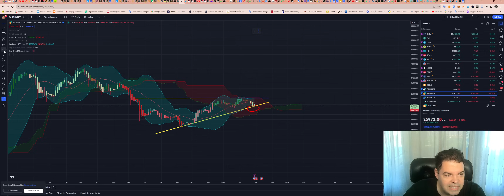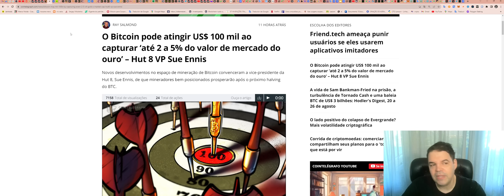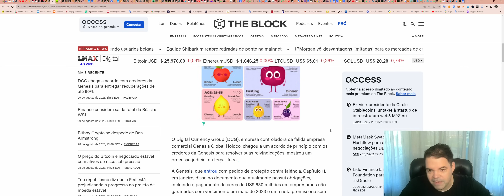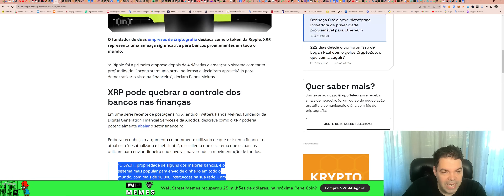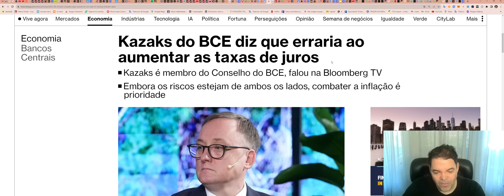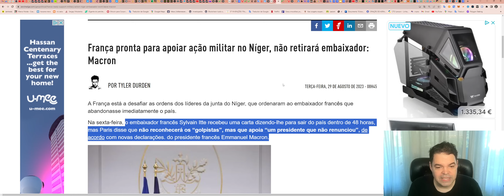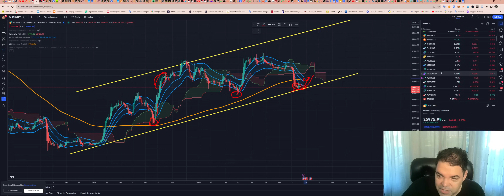Bitcoin (BTC) - Análise de hoje, 29/08/2023!